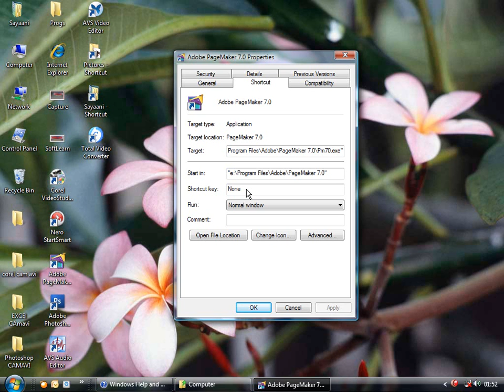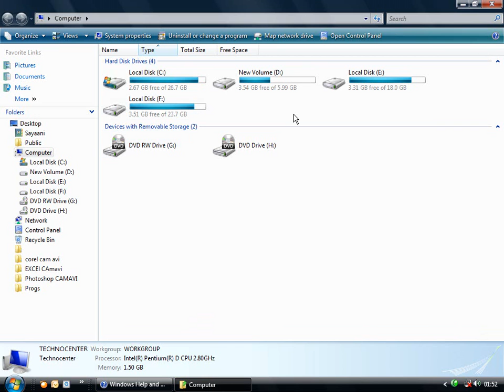50 Assign Shortcut key to icon